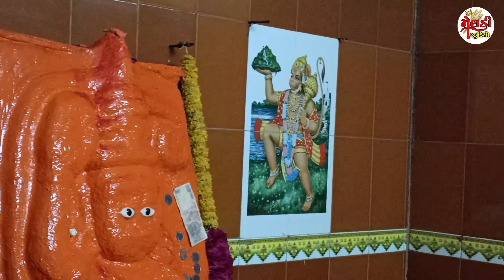Shri Hanuman ji Aarti || Varsha Vasava || Sanjay Vasava || Puniyavant